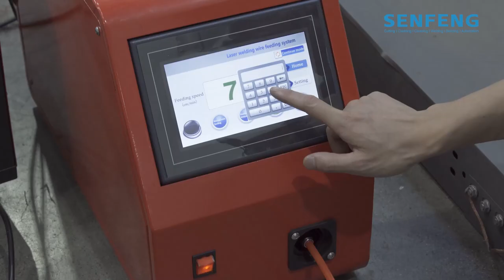SENFENG丨3kW Handheld Laser Welding Machine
The video shows you 3mm carbon steel tube and sheet welding with the hand-held welding machine at Senfeng 3kW power.